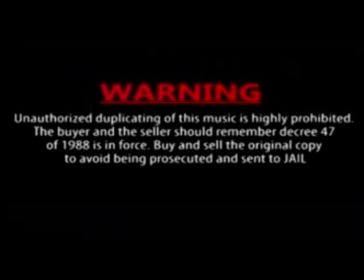PRAISE HIM BY PST. EMMA ABUKU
IN PRAISE HIM(EJIRO)

WE PROMOTE
Gospel Video
Gospel Event

Connect with